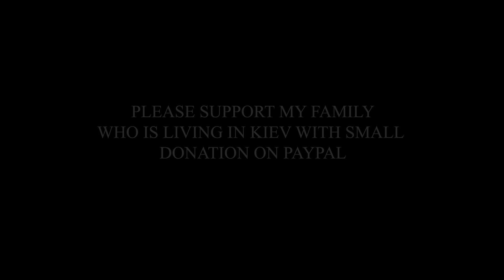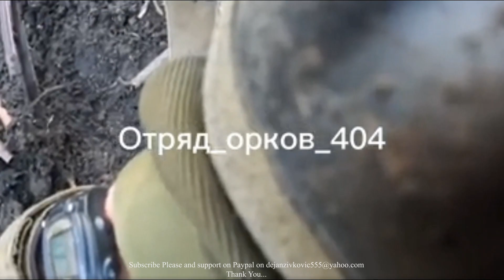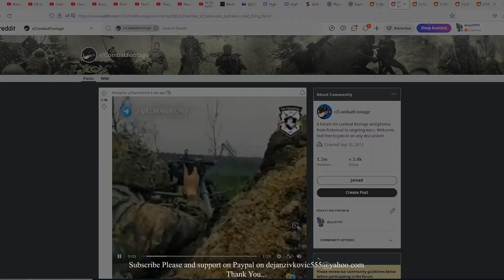UKRAINE BATTLEFIELD LATEST FOOTAGE!GRAPHIC CONTENT ! ! ! ( 18 + ) VOLUME 8 ! ! SUBSCRIBE ! ! !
ukraine war
ukraine war footages 2022
footage
war
ukraine war footage 2022 today drone
ukraine war footage 2022 drone
ukraine war footage 2022 today live
ukraine war
ukraine footage
ukraine
war
ukraine war news
ukraine news
russian war in ukraine
russia ukraine
ukraine invasion
ukraine combat
war ukraine
ukraine war 2022
ukraine russia
ukraine war drone footage
ukraine war breaking